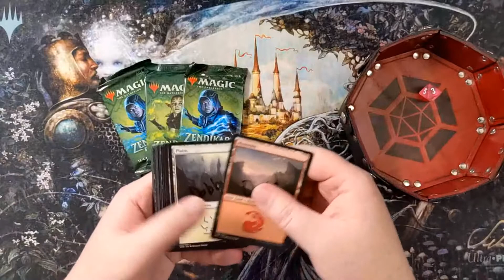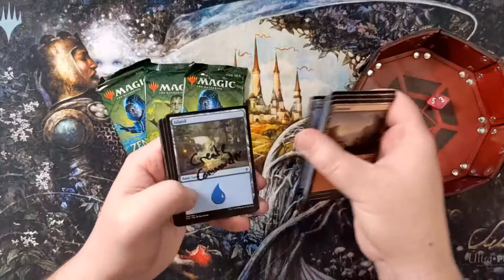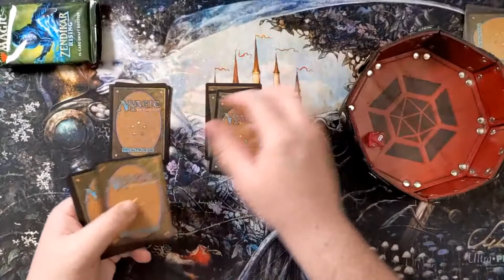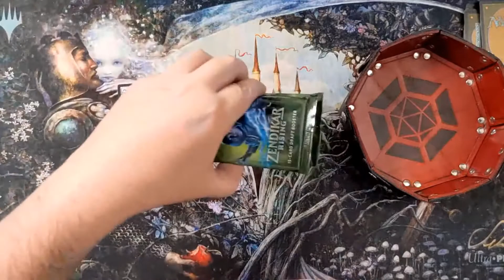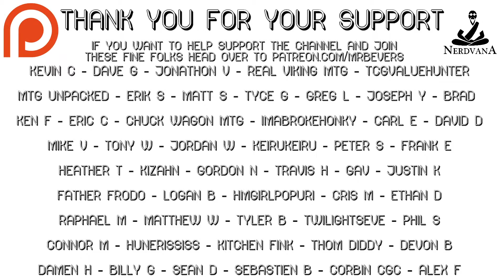MTG - Monday Madness Series - More Cracking Packs Goodness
To enter:
Head over to MTG Burgeoning's video here: